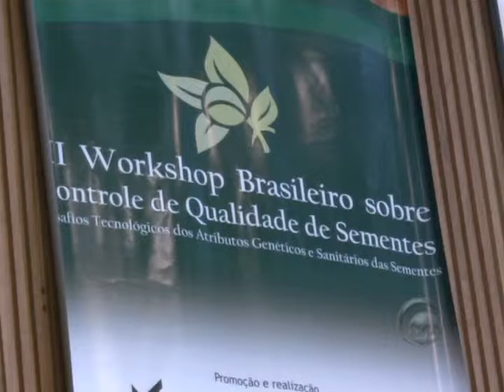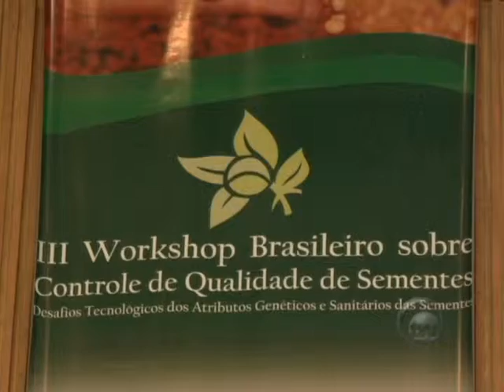051010_WORKSHOP AGRONOMIA.avi